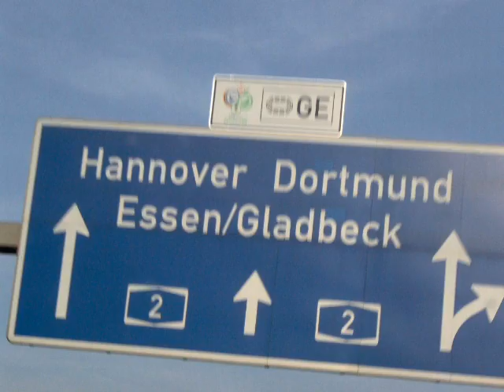Polen Ecuador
WK 2006